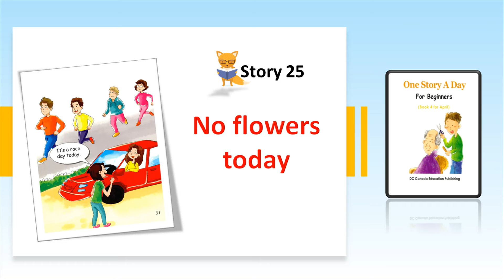One Story a day - Book 4 - Story 25: No Flowers Today